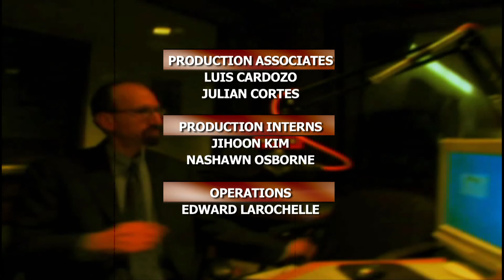BrianLehrer.TV: Deputy Mayor on Bloomberg's Last 1,000 Days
At a Crain's forum Brian interviewed Deputy Mayor Robert Steel on the challenges facing the Bloomberg Administration. Among them: the stagnant construction industry, and providing affordable housing. (Taped: 4/27/2011)